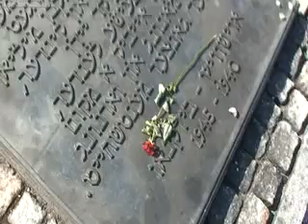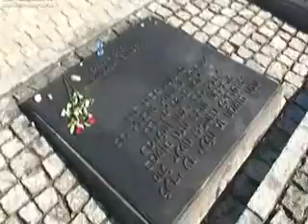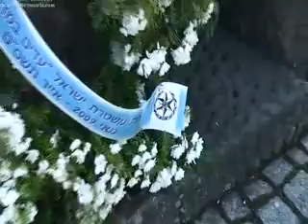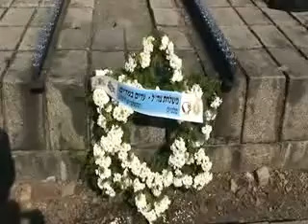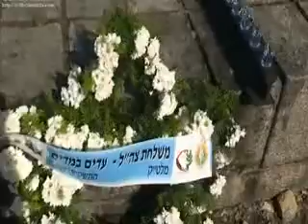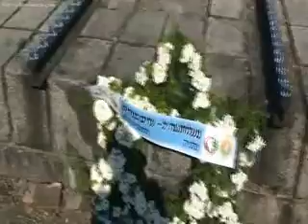Poland - Birkenau L.& L. Neuman